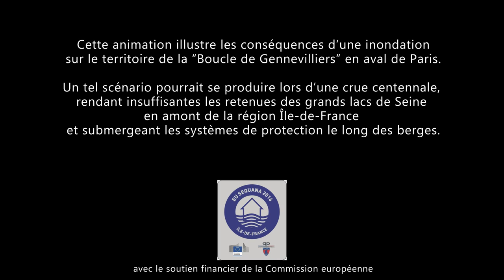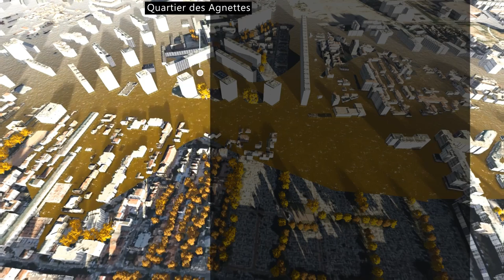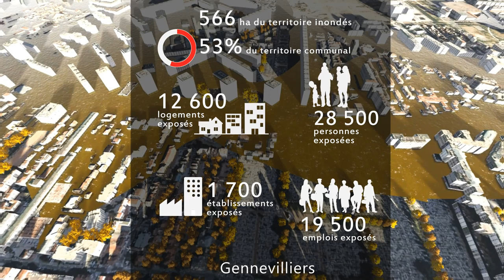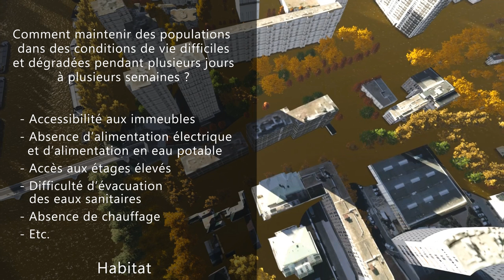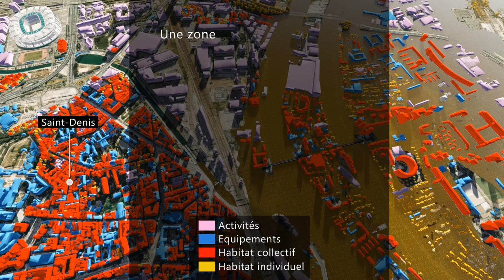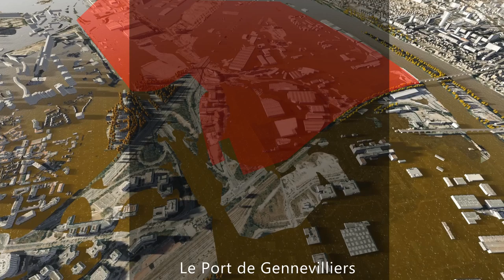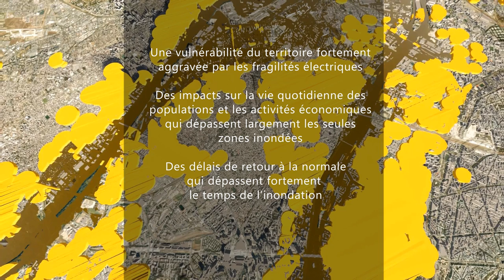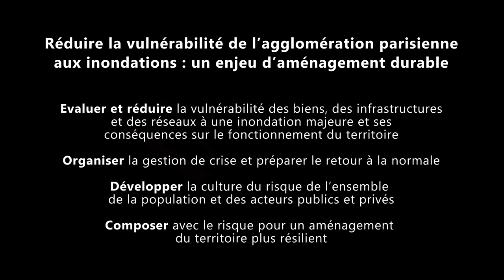Simulation d'une crue centennale de la Seine en aval de Paris (Hauts-de-Seine)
Cette animation illustre les conséquences d'une inondation sur le territoire de la "Boucle de Gennevilliers" en aval de Paris.
Un tel scénario pourrait se produire lors d'une crue centennale, rendant insuffisantes les retenues des grands lacs de Seine. Les systèmes de protection le longs des berges seraient submergés.